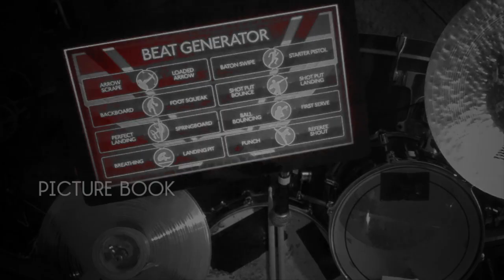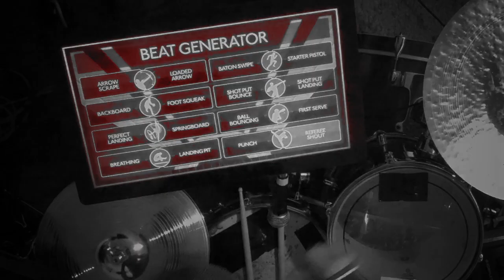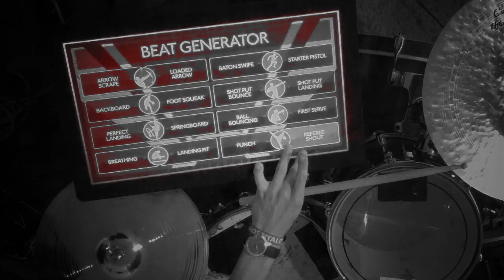Anywhere In The World (Picture Book aLive mix)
aLive mix of 'Anywhere In the World'. We were asked to perform this aLive mix at 5 of the Olympic Torch Relay events for the London 2012 Olympics.